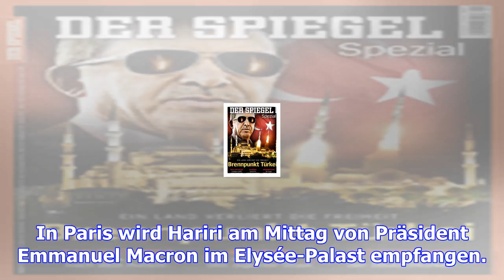Streit über gabriels libanon-äußerung: saudi-arabien ruft botschafter aus berlin zurück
Samstag, 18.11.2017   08:21 Uhr Saudi-Arabiens Regierung zeigt sich verärgert über Bundesaußenminist...